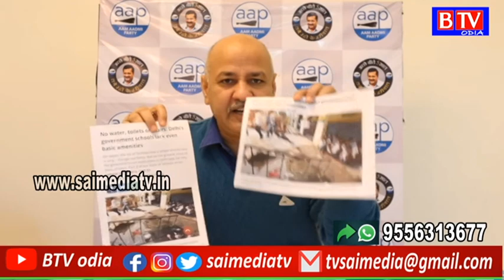Manish Sisodia press meet on Delhi vs Up School//BTV odia//